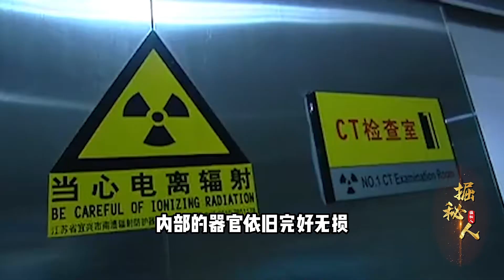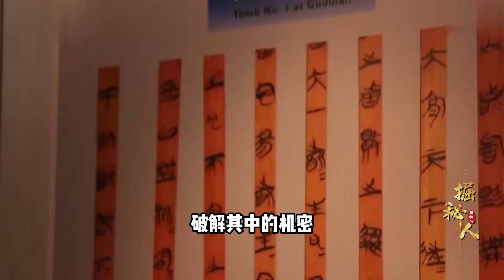中國三大不腐干尸，暴尸兩千年后，血液仍在體內流動！科學解釋驚人！